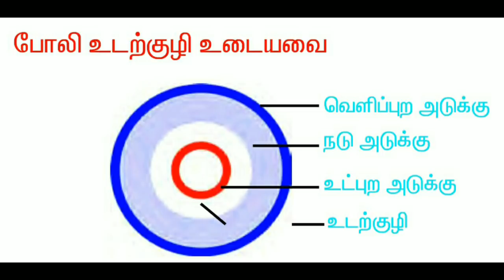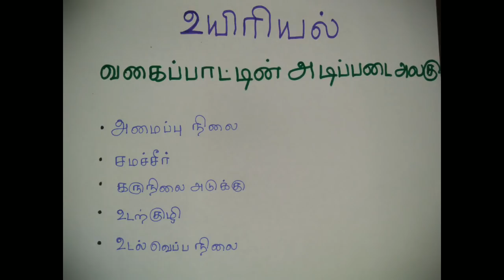Science Series in Tamil Part 2 | TNPSC Science in Tamil